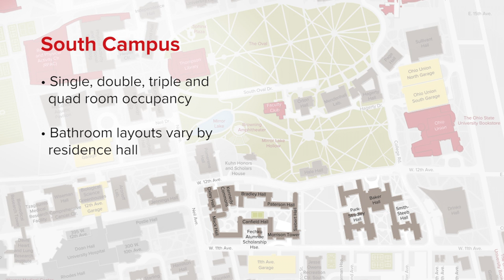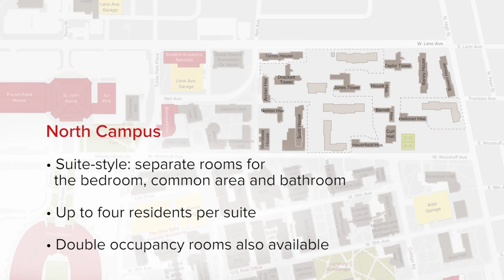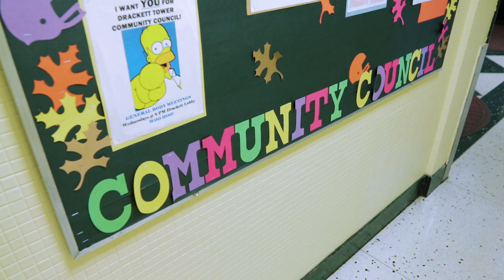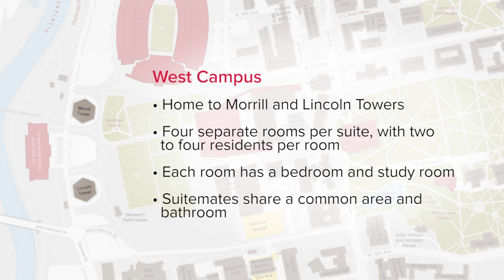Housing at The Ohio State University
Learn about Ohio State's campus living options from actual students living in Ohio State residence halls rooms. This video showcases the differences in residence hall options and the benefits of living on campus.

Featured Siebert Hall, Bradley Hall, Drackett Tower, Bowen House and Lincoln Tower.